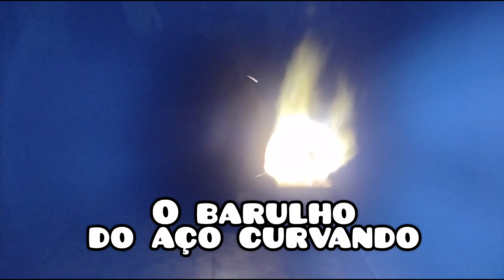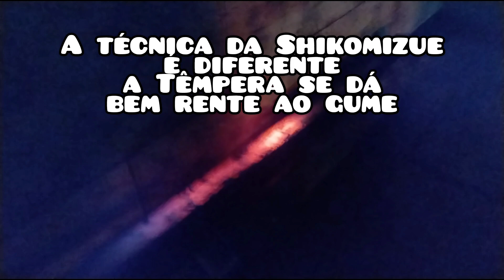Dia a dia na Forja das Eapadas , é Fogo!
Sukemasa Shojobo e Sukehiro San trabalhando do forja
Trabalhos com 4 peças

Aço carbono

Têmpera água e argila.

cosplay f